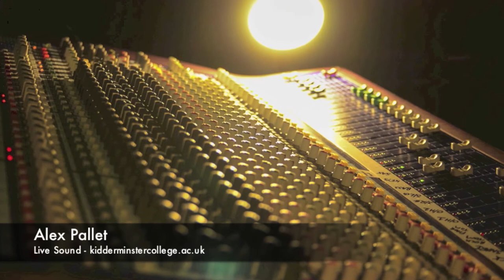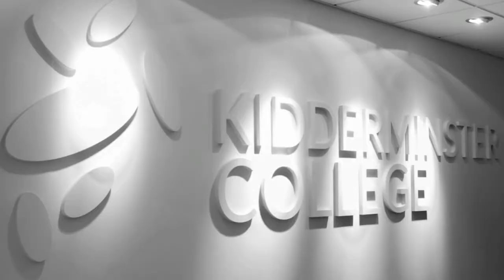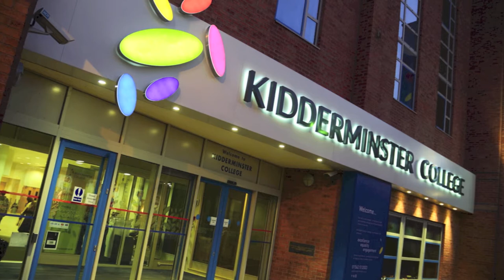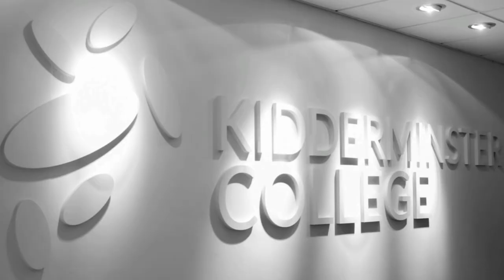Rubicava's BBC Introducing session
This next band I described as one of the most exciting acts to come out of 2012 - with every track a complete sensation.

Rubicava were formed from the ashes of the Kidderminster group Dead Letter Office and features Benjamin Hiorns, Kyle Gayne, Jevon Davies and Matthew Bennett.

Their influences are as diverse as Blur, Joy Division and Simply Red.

Their debut album Get Well Soon was recorded, mixed and produced in a band member's conservatory and cost just under £1,000 to make!